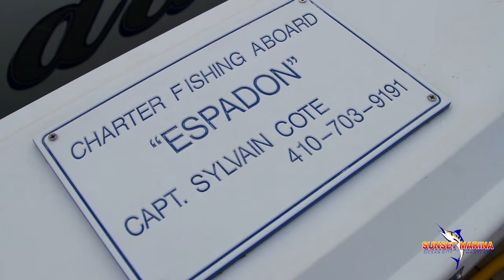OC Sunset Marina - "The Daily Catch # 14 - 2015" - 'Espadon'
A quick promotional video "The Daily Catch # 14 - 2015" featuring Capt. Sylvain Cote of the 'Espadon' out of the beautiful Ocean City Sunset Marina talking about a great day of fishing offhore. piece entitled 'Espadon'. unscene.